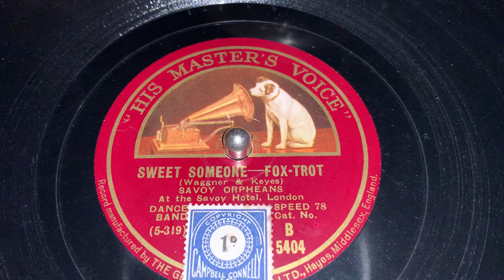Sweet Someone - Savoy Orpheans - HMV 202A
HMV B-5404, Bb-11957-2
Hayes, Middlesex 18/11/1927